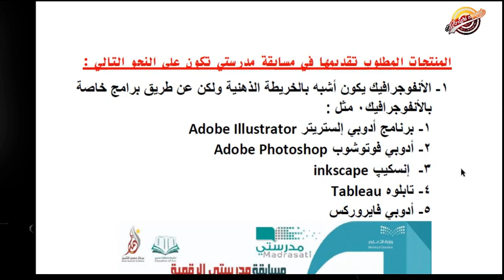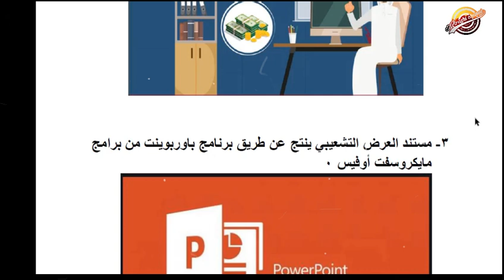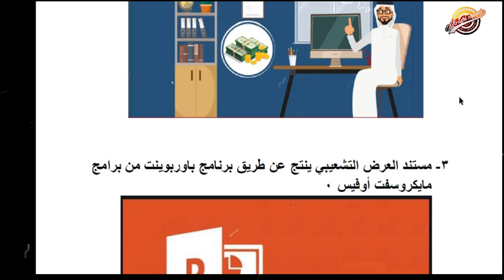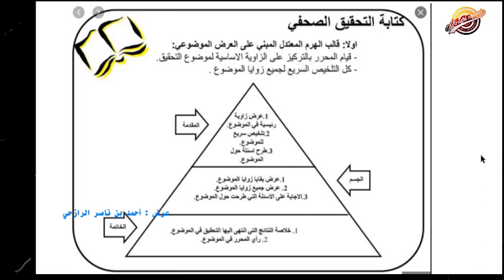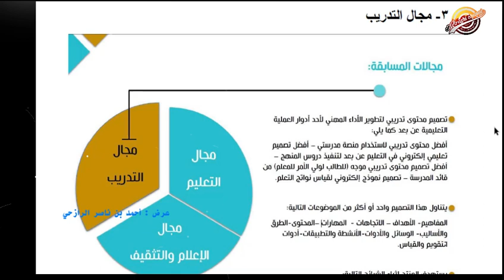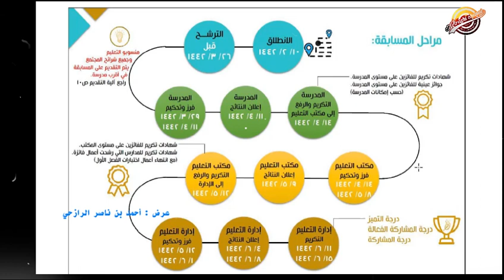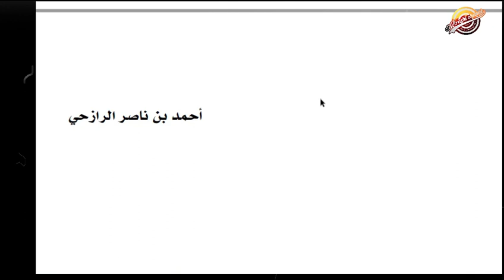مسابقة مدرستي . شرح توضيحيى لآلية المشاركة ومجالاتها وزمنها